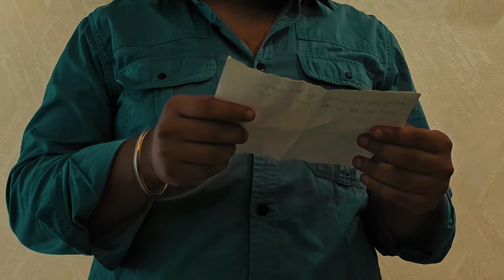DELICIOUS | Mini Movie | Kannada | KR Studios | Karthik Raj | Maruthi | Mass | Thriller | ShortFilm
Presenting you all our new Kannada Mini Movie "DELICIOUS" Written and Directed by Karthik Raj.

Plot - The story begins in the year 2007. Kashi grow up as a Gangster under Shabari. His aim is to conquer the Shabari's Syndicate and become the lord of Syndicate H Block. Otherside, Dhara living a decent lifestyle with his Bloody Flashback. He was forced to come back to his past life and then the real Battle Begins !

Editing and Creative Head - Maruthi Prasad
DOP – Tanuj Achar
Produced by - Rakshitha Kumar
Technical Team - Ronith Jitesh, Mohith D

Cast - Karthik Raj, Maruthi Prasad, Narsimha, Manju Vishnu, Rajvimal, Shivanna,Raghu, Vijay, Punith, Baby Thanvika, Master Dhavan, Master Shreyas

Your support are the real blessings🙏
Do follow @krstudiosofficial for more videos and entertainment. Keep supporting us.
follow us on both Instagram and facebook for all updates,